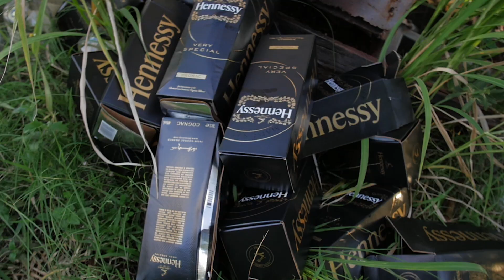Betagain - No Violence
basse terre rdp Boston